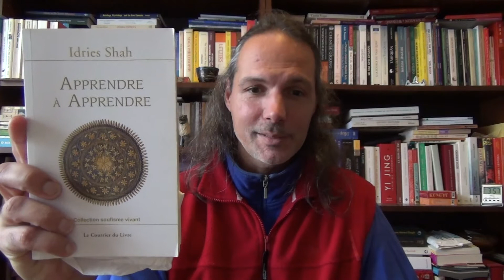Tout et partie. Cheminer sur la voie 2 - Christoph Eberhard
Voici le deuxième dialogue autour des lettres "Cheminer sur la voie" : Tout et partie.

Note: les deux liens sont confirmés - vous pouvez cliquer dessus.

"La vie n'est pas un vide à remplir. C'est une plénitude à découvrir." Christoph Eberhard